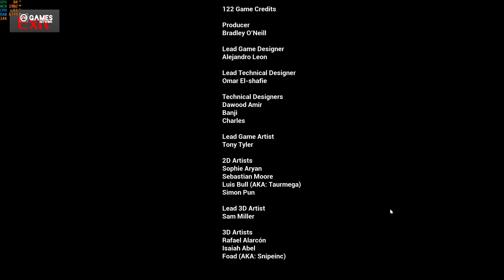122 (DEMO) - FULL GAMEPLAY WALKTHROUGH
FULL GAMEPLAY WALKTHROUGH PLAYTHROUGH 4K PC INDIE GAMES FREE GAMES NEW GAMES 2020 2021